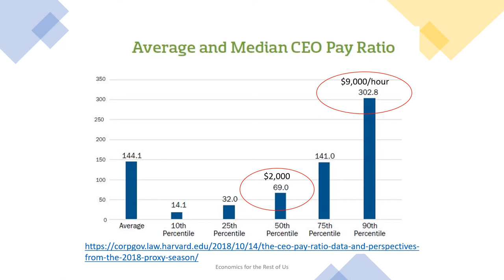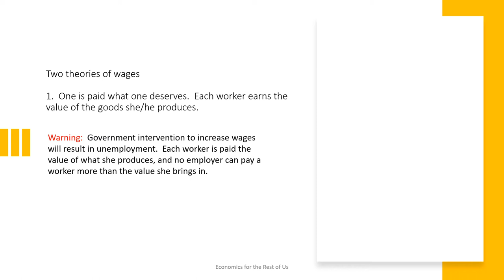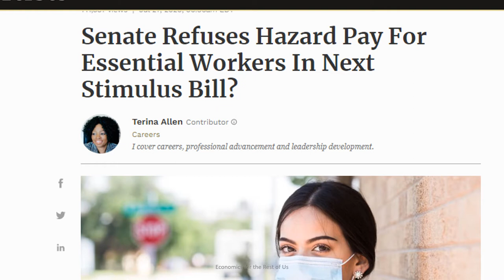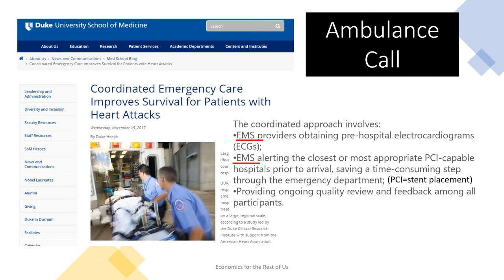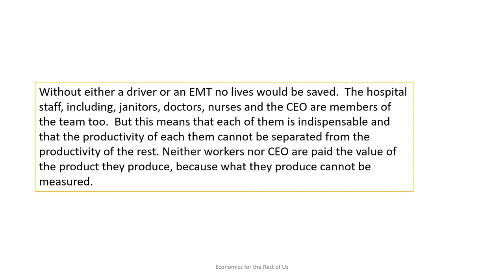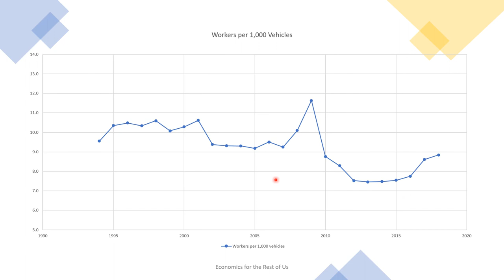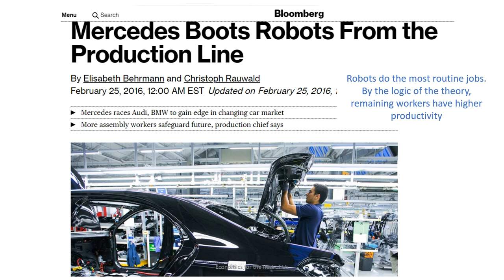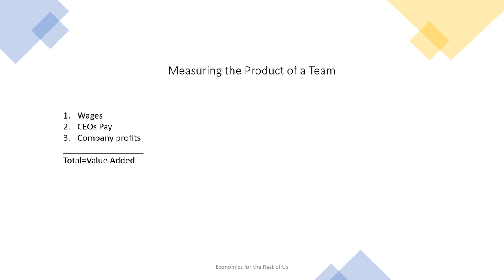9 0 Introduction to Wages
Based on chapter 9 of Moshe Adler, "Economics for the Rest of Us"